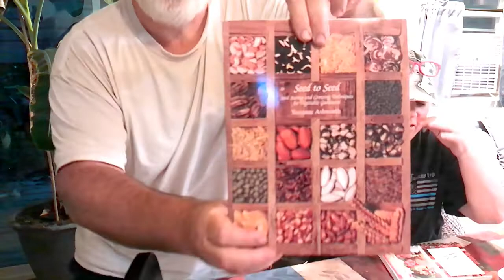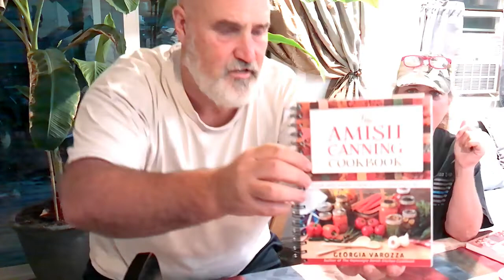1000 Subscribers Give Away; Watch and Win!!!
To show our appreciation we are going to do another giveaway.  This time the prizes are a couple of homesteading type books, and several packages of Grumpy Acres seeds, for your garden.  We will be drawing a winner on July 26, 2022.  Say whatever you want, as long as it is not inappropriate.  Thanks for showing up, guys, and good luck to everyone that takes part in the giveaway.

Hae are the two books we will be giving away:
Seed to Seed
The Amish Canning Cookbook